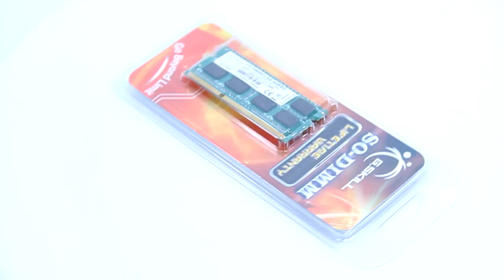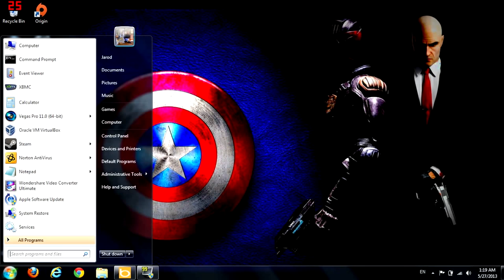How to Install Memory (RAM) In your Laptop Notebook PC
How to Install Memory Into a Laptop/ How to Upgrade Laptop Memory (RAM) Notebook PC?How to put Ram/memory in a laptop.How to install RAM into a Laptop.
memory,Ram,Install,Notebook,Laptop,upgrade

This video is a basic tutorial on how to successfully Install or upgrade your memory/ram.
How to upgrade the memory (RAM) in a notebook (laptop) computer.

Most important steps:
1.Find out what type of memory/ram your computer is compatible with.
2.Find the maximum your motherboard can accept.
3.If step 1 & 2 are hard leave a comment on the video i will help.
4.Before starting the upgrade Make Sure Computer is completely Turned Off and ground yourself by touch anything that is metal before touching any of your components.

Since all laptop Memory sockets are mostly similar, this should help on the following brands of laptops: HP, Dell, Compaq, Sony, Acer, Asus, IBM, Lenovo, Toshiba, Samsung, ChromeBook, Gateway, Notebooks, Netbooks, and Mini laptops.

Song:
"Destiny" by Askai

Questions:
How to Install laptop memory?
How to upgrade laptop memory?
How to Install memory on HP?
How to Install memory on my computer?
how to Install memory?
how to upgrade my laptop memory?
How to take out laptop Memory?
How to take out desktop memory?
How to put in Ram?
How to put in Memory?
How to put in memory on my laptop?
How to Install RAM in Your Laptop?

Learn how to upgrade your RAM memory for a typical laptop or notebook computer.
We show you how to install Memory on a PC laptop.
This is a walkthrough of the process to install ram.
This video shows how to install RAM on a laptop safely without damaging it.
Here is how to install RAM or Memory in a laptop computer.